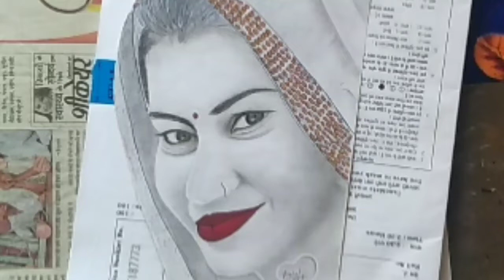How to draw a woomen face ||esy step by step|| औरत का चेहरा कैसे बनाए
English video we have to try dry women is step by step that how to draw a woman face women face with shading